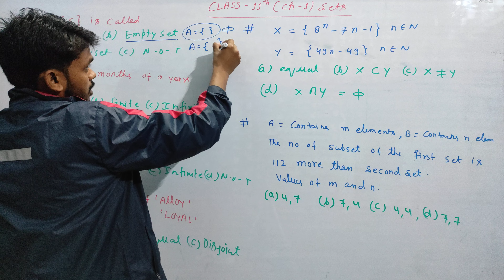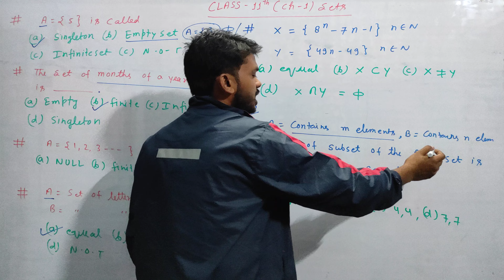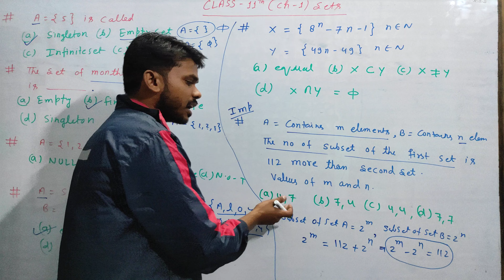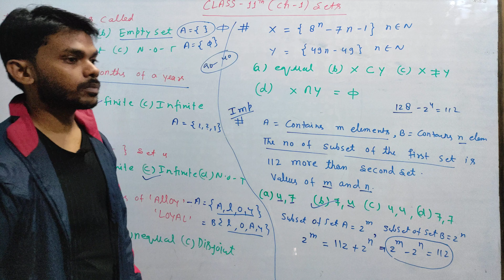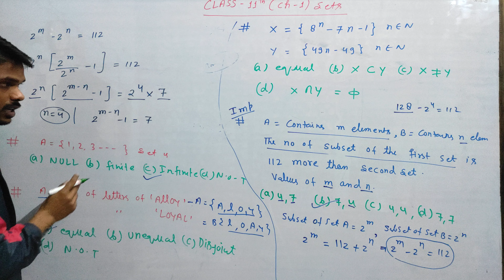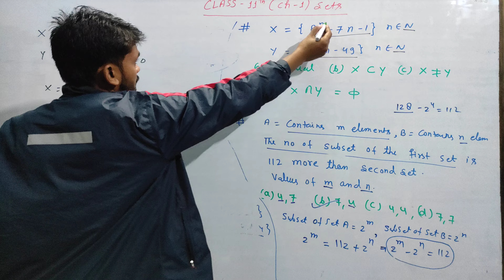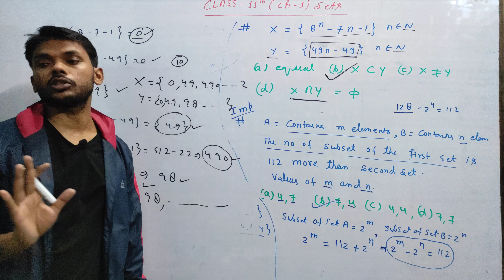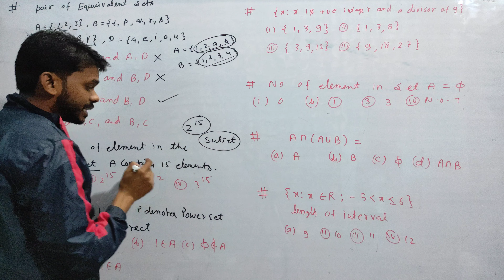Ncert Class 11 maths chapter- 1 Sets objective question part- 1 : MCQS : objective series of term-1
I discussed Ncert Class 11 maths chapter- 1 Sets objective question part- 1 : MCQS : objective series